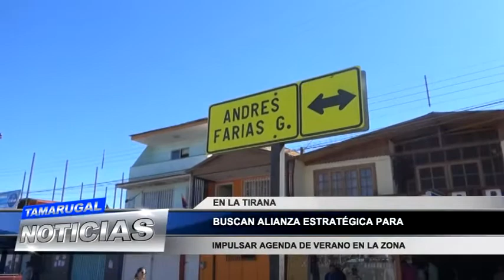BUSCAN ALIANZA ESTRATÉGICA PARA IMPULSAR AGENDA DE VERANO EN LA ZONA